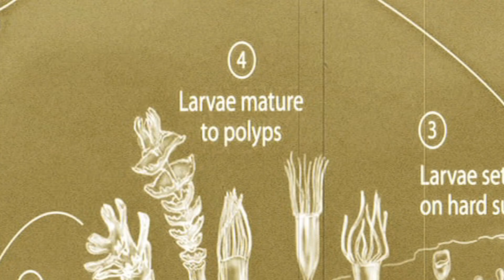Top 10 Biological Mysteries That CAN'T Be Explained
The human body is full of complex mysteries. From the phenomena of deja vu to human crying, today we shall uncover some of the wildest biological mysteries of the world of science. This is the Top 10 Biological Mysteries That CAN'T Be Explained.

Time Codes:
0:00- Intro
00:13 Laughing
01:00 Itching
01:46 Hiccups
02:25 Yawning
03:07 Immortal Jellyfish
04:15 Blue Whales
04:58 Hammerhead shark
05:45 Homing
06:29 Deja Vu
07:43 Crying